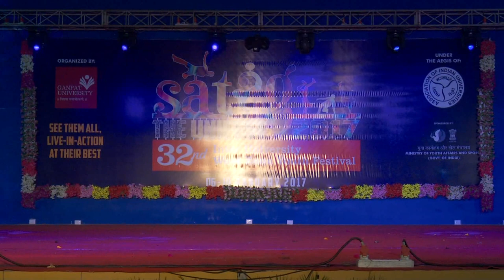32nd Inter University West Zone Youth Festival Performance by Ganpat University